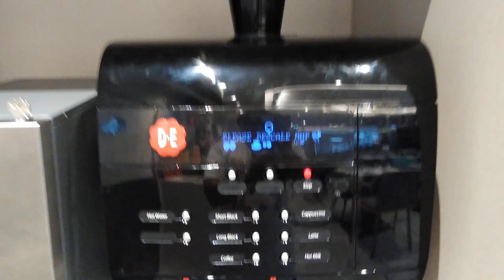ibis styles รัชดาภิเษก-ห้วยขวาง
# ibis Styles คุ้มค่า อาหาร อร่อย บริการดี